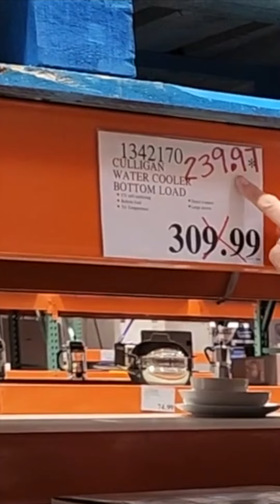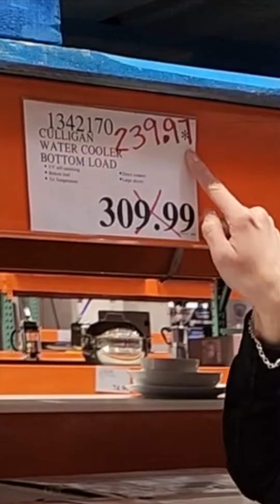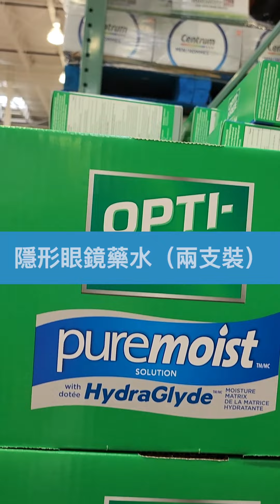CCUE Costco貼士｜精選特價貨品推介 清貨荀deal間間唔同 行多幾間有着數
CCUE 記者草步子這次到訪位於烈治文山的 Costco，發現「.97尾」的產品是用紅筆明顯地標示，跟萬錦店的做法有別。因此，如果想尋找更多「清貨荀deal」產品，不妨多走幾間分店。
當然，片中也有推介多個場內的定期優惠貨品，切勿錯過！